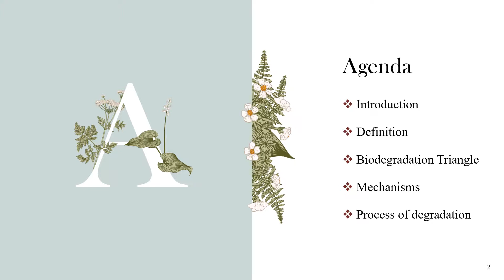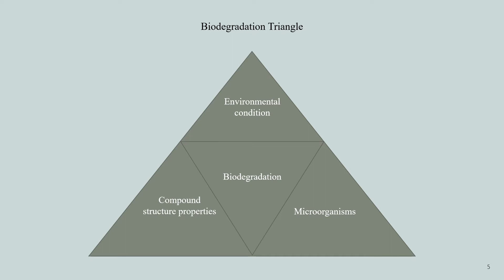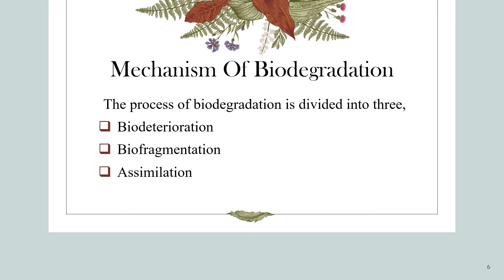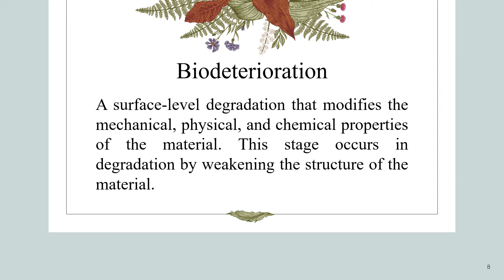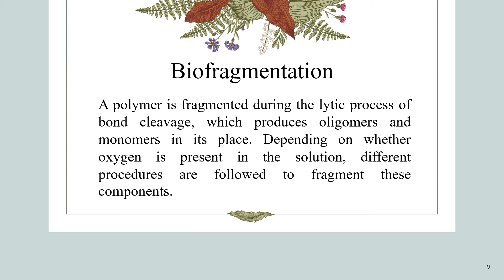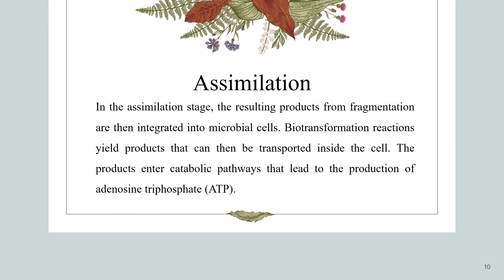Biodegradation - Explained in tamil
Biodegradation explained by A.R. Deborah, II M.Sc. Applied Microbiology, Sacred Heart College (Autonomous), Tirupattur, Tamil Nadu, India.